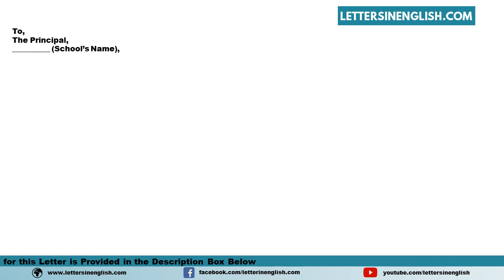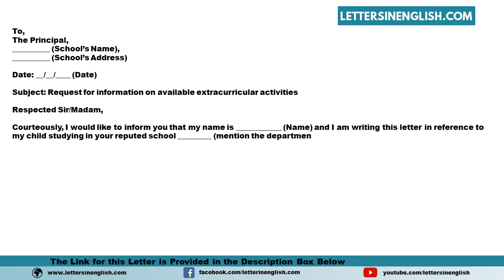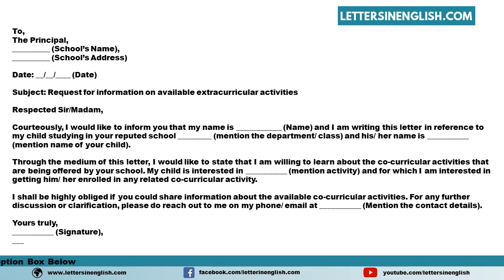Request Letter For Information On Available Extracurricular Activities In School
Sample Request Letter for Information on Available Extracurricular Activities in School - Sample Letter Requesting Information About Co-Curricular Activities in School

In this video, you will find a sample Request Letter for Information on Available Extracurricular Activities in School - Sample Letter Requesting Information About Co-Curricular Activities in School in English Template

PID: 30871